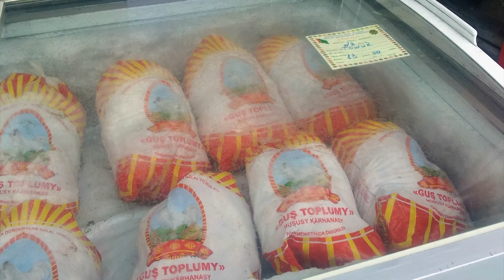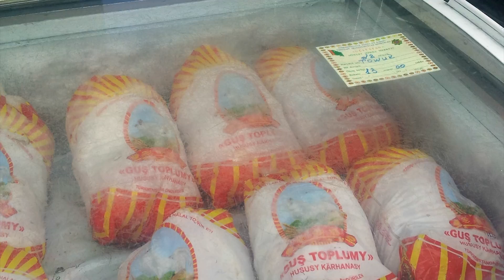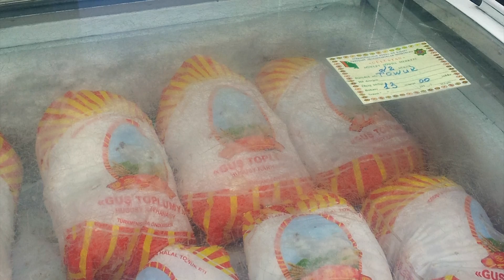Etsiz süňk we beýleki et önümleri tas iki esse gymmatlady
Türkmenistanda ykdysady kynçylyklaryň barha ýiti duýulýan döwri, Aşgabatda et önümleriniň bahasy soňky 10 günüň dowamynda ortaça 50% ýokarlandy we olaryň käbir görnüşleri gytaldy.